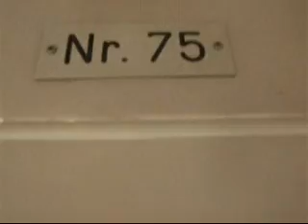IVB-TW n.75: One day back in January...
Short ride on classic tram n. 75 (Lohner/Elin; Duewag-licence, 1966) from Bürger-street to Marktplatz-Terminal. This tram will be preserved in Innsbruck together with tram 39 and 83. Tram 75 was the last classic tram circulating in Innsbruck. All urban routes are now Duewag-free.

Breve viaggio a bordo del tram 75 lungo via Bürger fino al terminal "Marktplatz" in un giorno di gennaio. Il 75 era l'ultimo tram ad aver circolato sulle linee urbane.